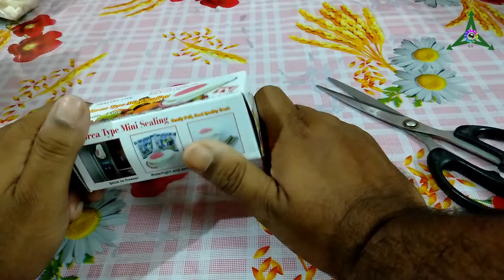Portable plastic heat sealing device|Unboxing and Review| portable plastic pouch sealer machine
Unboxing portable plastic heat sealing machine.